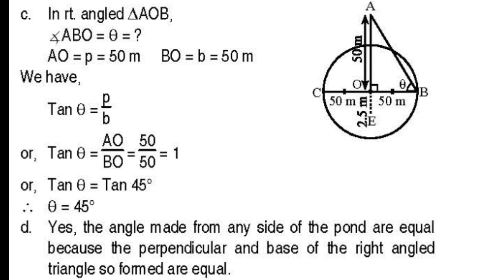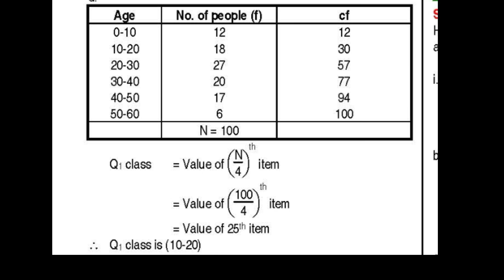compulsory math model question solution asmita book Old is gold set10||SEE 2080 Exam||solve set3math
compulsory math model question solution asmita book Old is gold set10||SEE 2080 Exam||solve set 3 math || solve asmita book Old is gold set10 set 3 math question

SEE 2080 Model Question Solutions | Compulsory Mathematics | Class
10 Maths
Description:
This video provides solutions to the new model questions for Compulsory
Mathematics for the SEE 2080 exam. The questions are in Nepali, and
the solutions are explained in detail. The video is a great resource for
students who are preparing for the SEE exam.
Neapl studymath 2.0
Set 3 video link /|
O This video solve asmita book Old is gold set 10|| asmita book
Old is gold set 10 solve set 3lasmita book Old is gold set 10
solve set 3
math || This video full solve set 3 math (Many
many happy of New year 2024)

you Quirs

1.asmita book Old is gold
2.asmita book Old is gold set 10
3.asmita book Old is gold set 10 Page no368
4.asmita book Old is gold set 10 Page no 368 solve set 3
5 asmita book Old is gold set 10 Page no. solve set 3
math
6.asmita book Old is gold set 10 Page no 368. solve set 3math 2080
7.solve set 3
8.solve set 3math
9.solve set 3 math asmita book Old is gold set 10
10.asmita book Old is gold set 10 solve set 3
11.asmita book Old is gold set 10 solve set 3math
12.asmita book 0ld is gold set 10 solve set 3 math 2080
13. asmita book Old is gold set 10 solution set 3
14. asmita book Old is gold set 10 solution set 3math
15.asmita book Old is gold set 10 solution set 3math 2080
16.set 10 solve set 3
17. set 10 solve set 3 math
18. model question SEE 2080 SET 2 MATH
19.Google by set 3math solution asmita book Old is gold set 10
20.set 3math solution
21.0ld is gold solve set 3math
22.class ten set 3 math question solution
23.asmita book Old is gold set 10 solution set 3
24.solution set 3 math
25.solution set 3math asmita book Old is gold set 10 2080
26. who to solve set 3 math
27. kaise solve kare set 3math ka 2080
28. kaise solve kare asmita book Old is gold set 10 set 3 math
solution
29 -page no 368 solve set 3 math
30. asmita publication solve set 3 math
31.asmita publication solve set 3 math page no 368
32.asmita publication solution set 3 math
33.asmita publication solution set 3 math page no 368
35.asmita publication solve page no 368
37.asmita publication solution page no 368
38.asmita book or publication